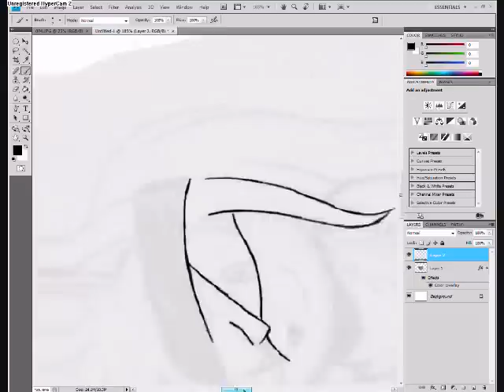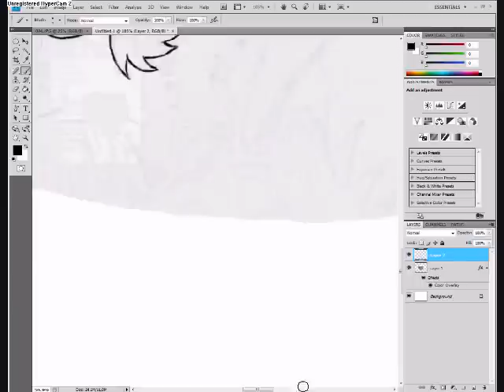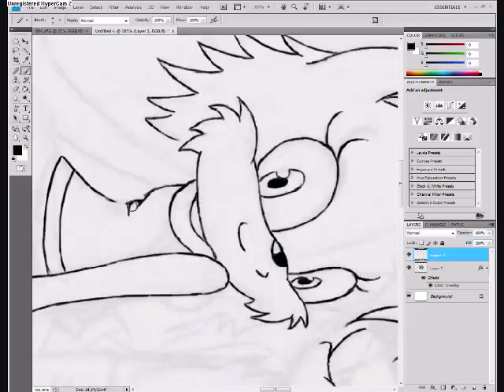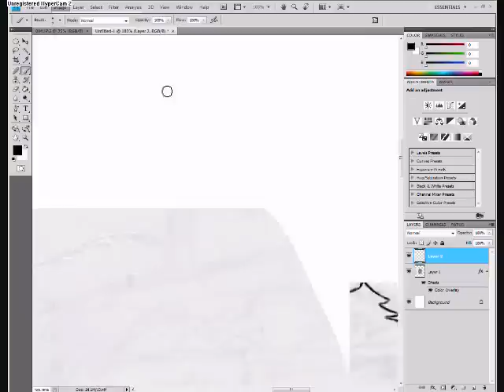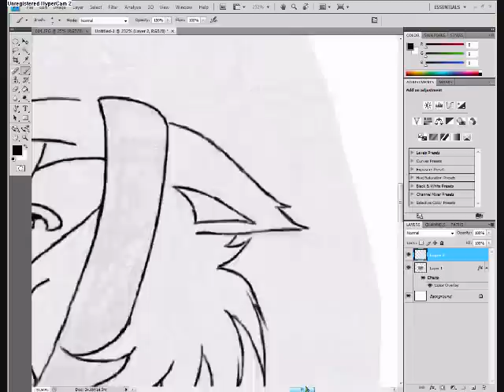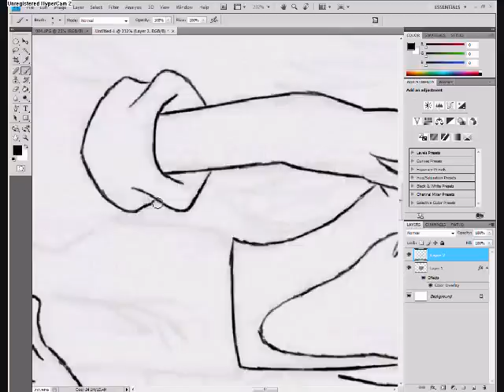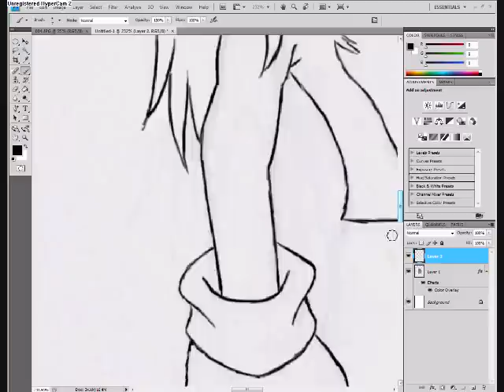Male dani and lilly lineart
Got bored, once again